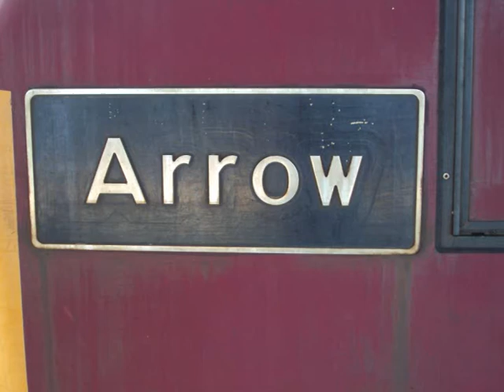Diddycot Parkway 26-10-11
Spent the day at Didcot on the GWML with me buds, here we see;
Cross Country class 220
EWS/DBSchenker class 08 66 67
Freightliner class 66
Special Thanks to; 43070beast, zaccee1996, Ant